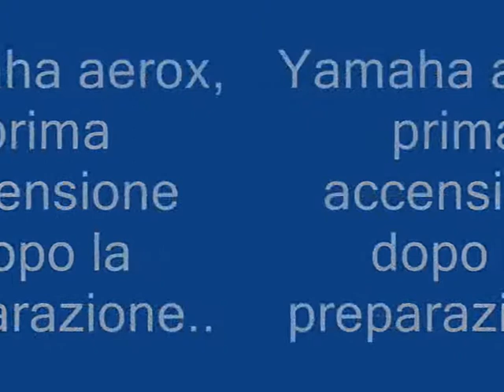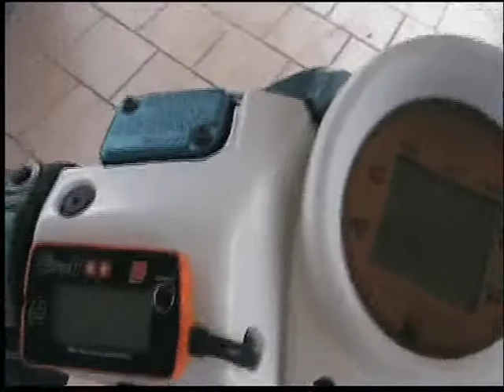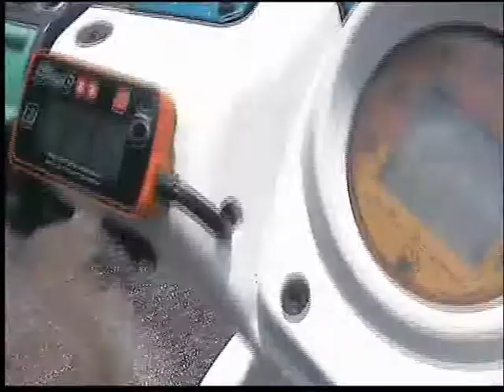♛ YAMAHA AEROX - PRIMA ACCENSIONE DOPO LA PREPARAZIONE ♛